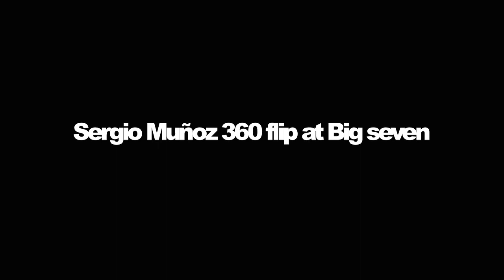Jart Skateboards - Sergio Muñoz 360 flip big seven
Check all attends from Sergio Muñoz 360 flip at big seven in Badalona.
Film & edit - Alex Braza
@jartskateboards (twitter & Instagram)